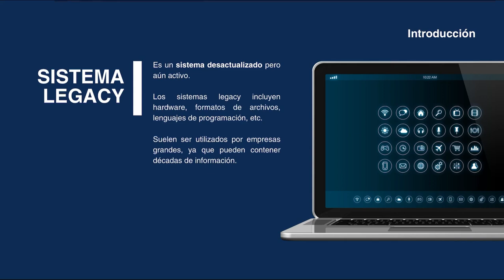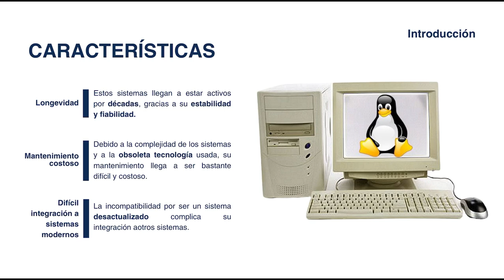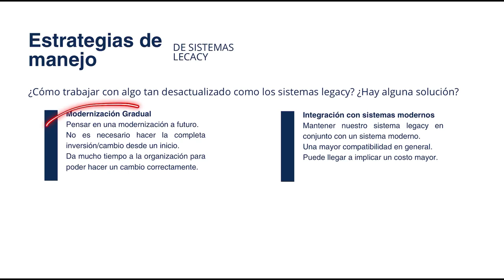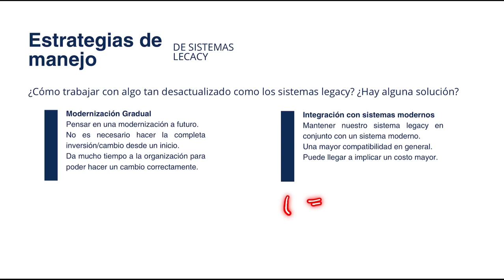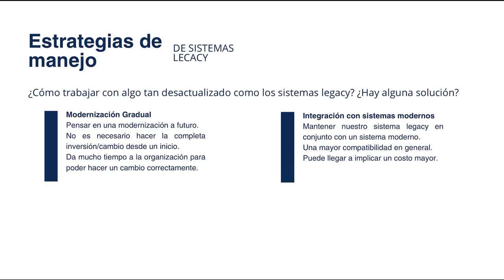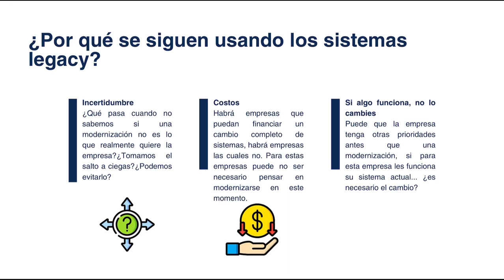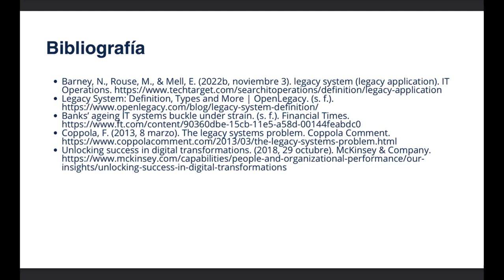Exposición «Sistemas Legacy» (heredados)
Exposición realizada por el alumno Gerardo Arredondo, semestre 2024-2